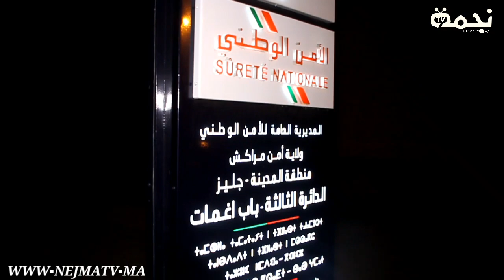تمديد الحجر الصحي..إيقافات بالجملة لمصالح أمن مراكش .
نجمة_تيفي# Nejmatv طنجة#
تابعوا صفحتنا على الفيسبوك : Nejma tv maroc
تابعوا صفحتنا على الانستجرام والتويتر: Nejmatv